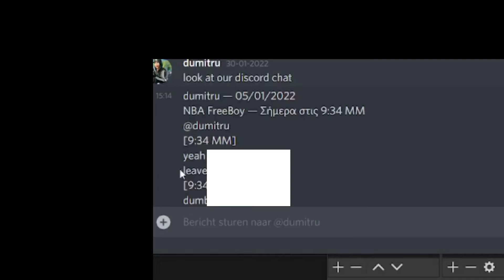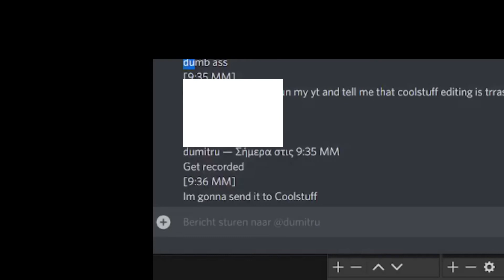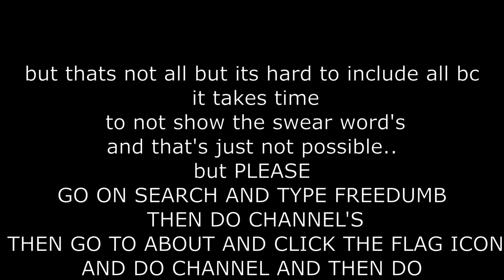FREEDUMB EXPOSED! | A KID YOUTUBER THAT CYBERBULLIE'S!?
uhh nothing to say here... i mean sub to liftyfn for fortnite content and he's who showed me this, and is my friend.